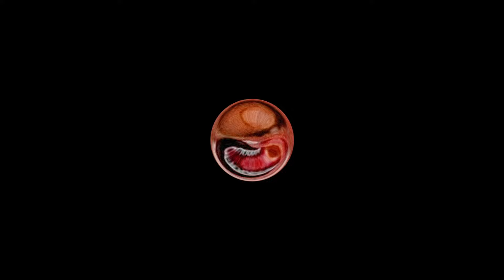Tyga Type Beat "Martini" Hip-Hop Club Banger Instrumental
By using this track, you acknowledge that you need a proper copyright license to create and release your music or projects. Without it, you are violating THAIBEATS A/S's copyright and may face legal action or financial compensation.

0:00 Intro,
0:19 Hook,
0:38 Verse,
0:57 Drop,
1:16 Hook,
1:36 Verse,
1:55 Drop,
2:14 Hook,
2:33 Outro